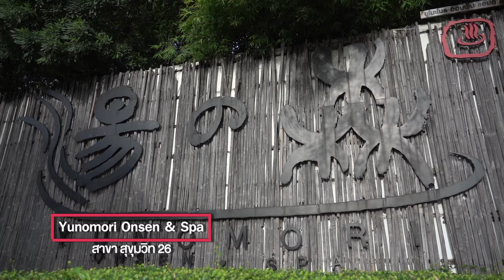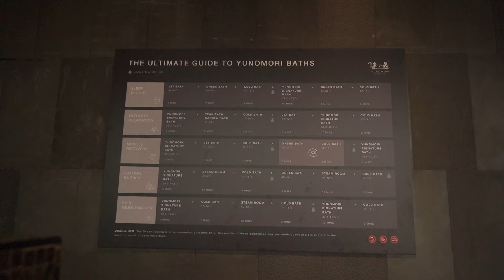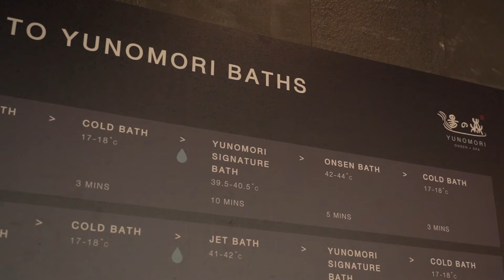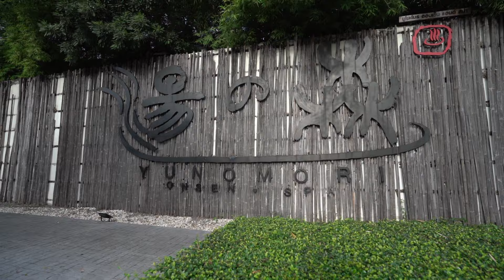รายการ "สมุดโคจร" | เอาใจวัยรุ่น Chic & Chill in Bangkok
ขอขอบคุณรายการ "สมุดโคจร" สำหรับการรีวิวที่ Yunomori Onsen & Spa สุขุมวิท 26

💪🏼 Where "we" transform your illness to wellness.
♨️ SATHORN 10 (New) | SUKHUMVIT 26 | PATTAYA
⏰ Operating Hours : 10:00 - 24:00

LINE : @yunomori_onsen
FB : Yunomori Onsen & Spa